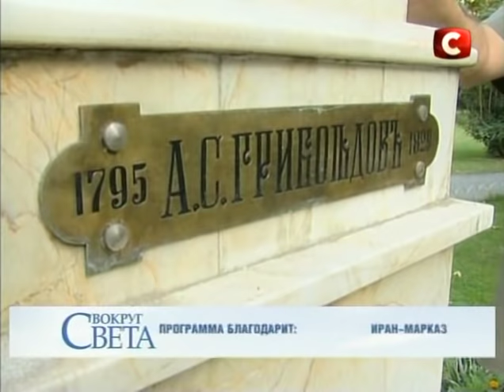Вокруг света - Иран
Весь огромный и прекрасный мир - теперь и Ваш тоже!
Вступайте в Клуб Путешествий Михаила Кожухова